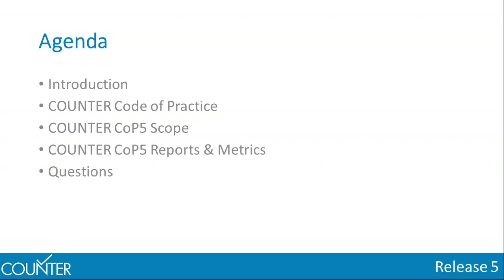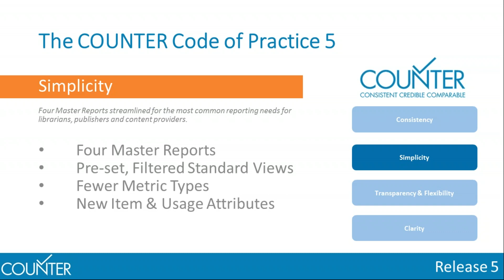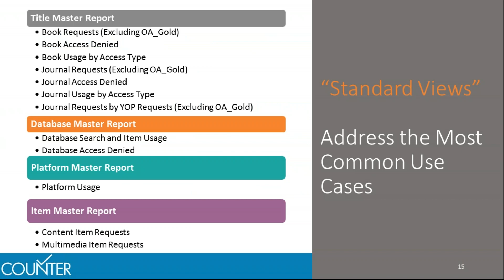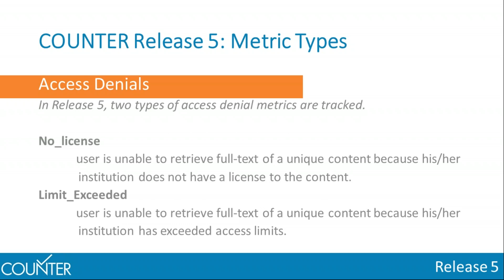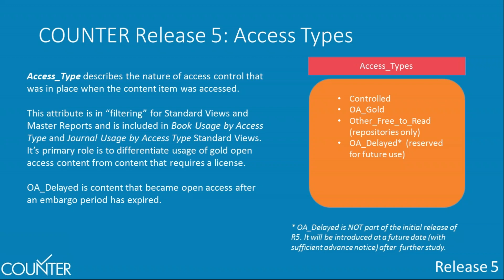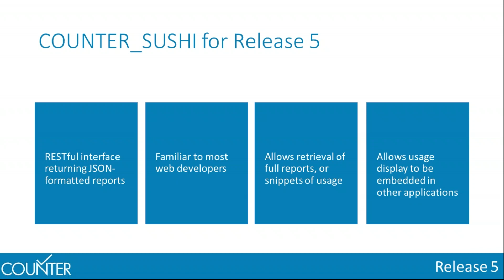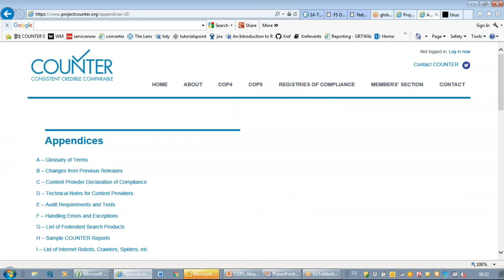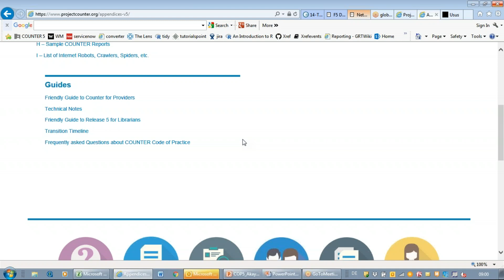2018 06 07 07 01 Webinar COUNTER Code of Practice Release 5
COUNTER: Release 5 of the Code of Practice
This presentation describes why it was necessary to develop Release 5 of the Code of Practice, effect in January 2019, and the development process. It goes on to describe the key features of Release including Metric Types, Attributes and report formats.